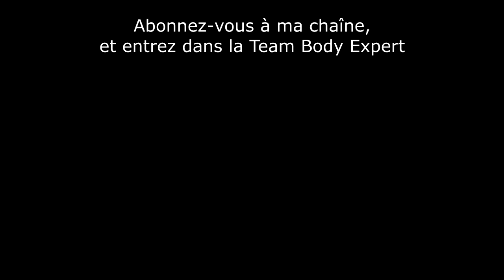Comment faire un excellent cunni - Les techniques de pro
Le cunnilingus est une technique avec la langue qui demande certaines compétences et un sens de l'observation. Alors je vais vous expliquer comment faire un cunni avec toutes les techniques pour donner un maximum de plaisir aux femmes.

SOMMAIRE
00:00 - Introduction
00:34 - Les techniques du cunnilingus
00:53 - Le cunni est différent pour chaque femme
01:13 - Comment faire un bon cunni
01:44 - Séance d'amélioration technique avec votre partenaire
03:02 - 5 min max pour un préliminaire
03:28 - 3 sec pour une variation de rythme pendant la bais
03:51 - 1 min comme pause de récupération pendant la baise
04:15 - Quand faire ou ne pas faire un cunni
04:56 - Conclusion